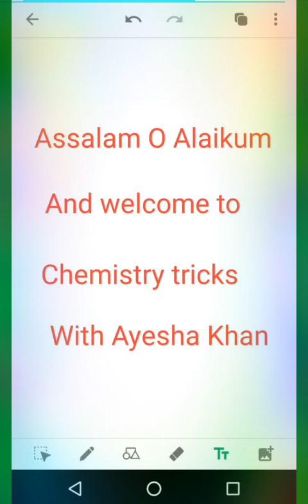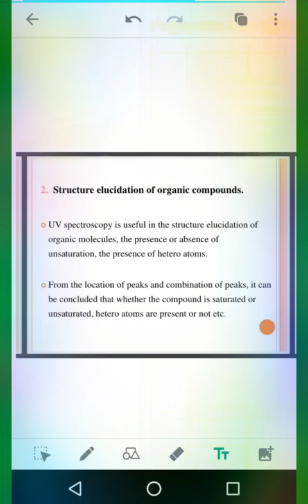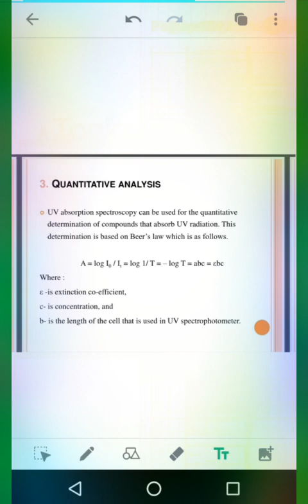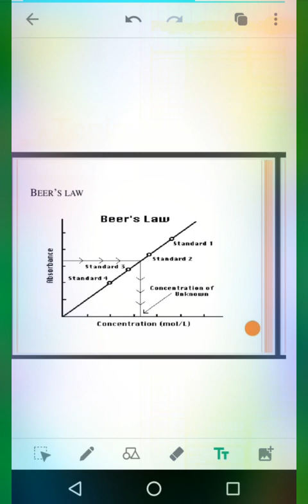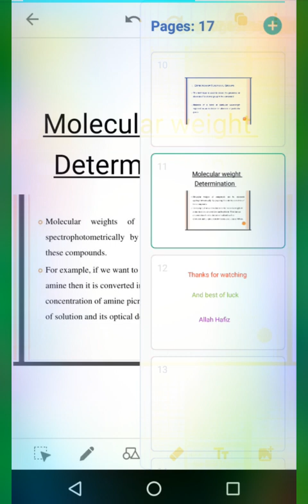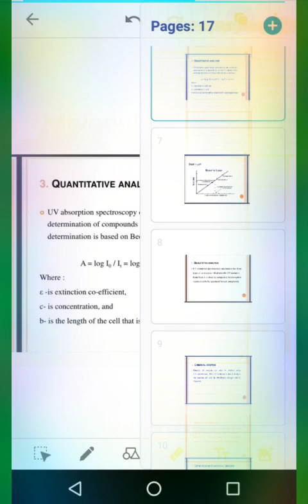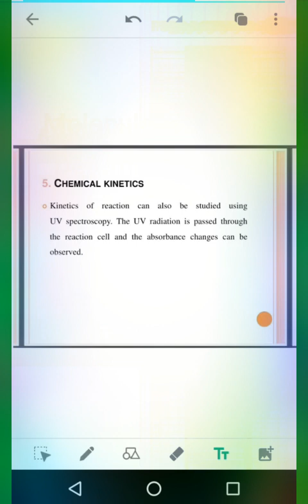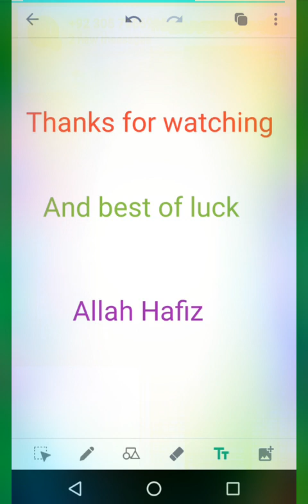Applications of ultraviolet and Visible spectroscopy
Full description on Applications of ultraviolet and Visible spectroscopy fore Bs and BSc